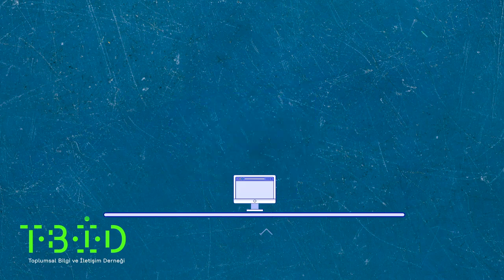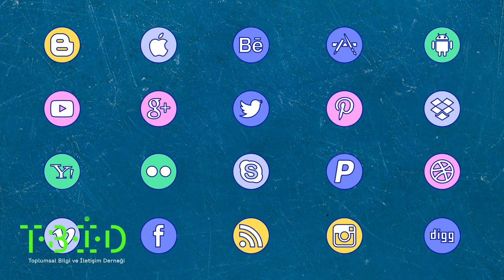Oltalamadan Korunmak ve İki Adımlı Doğrulama #2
Bu animasyon, oltalama (phishing) saldırılarının nasıl olduğunu, nelere dikkat etmemiz gerektiğini ve kullandığımız uygulamalarda/sosyal platformlarda iki adımlı doğrulamayı nasıl kullanacağımızı anlatıyor.